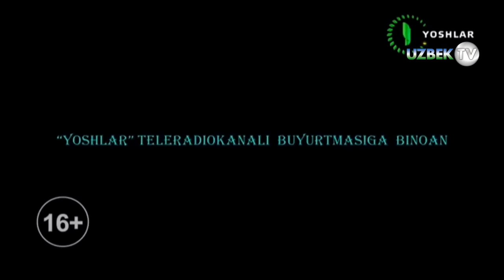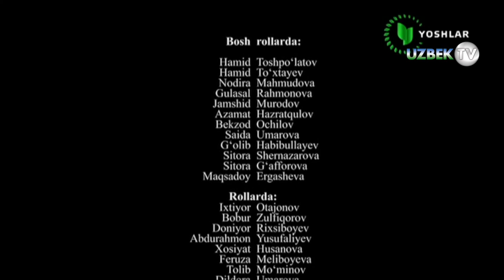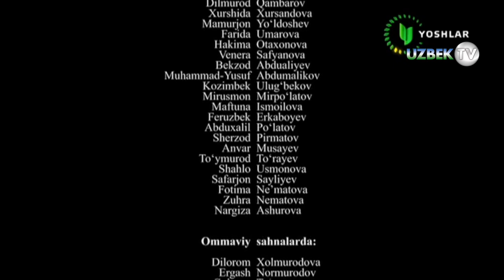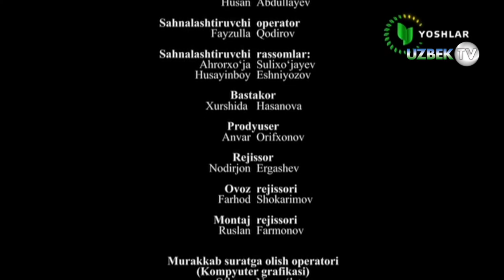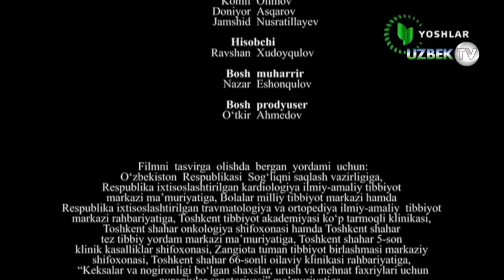"Ташхис" 25-қисм Миллий ўзбек сериали | "Tashxis" 25-qism Milliу o'zbek seriali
"Ташхис" Миллий ўзбек сериали
"Ёшлар" телеканали
Ўзбекистон Миллий Телерадиокомпанияси
"Ёшлар" телерадиоканали буюртмасига биноан
"Ўзбектелефилм" намойиш этади
Сценарий муаллифлари Зиёда Эшмуродова, Наргиза Усанбоева
Саҳналаштирувчи режиссёр Ҳусан Абдуллаев
Саҳналаштирувчи оператор Файзулла Қодиров
Саҳналаштирувчи рассомлар Аҳрорҳўжа Сулиҳўжаев, Ҳусайинбой Эшниёзов
Бастакор Хуршида Ҳасанова
Продюсер Анвар Орифхонов
Режиссёр Нодиржон Эргашев
Овоз режиссёри Фарҳод Шокаримов
Монтаж режиссёри Руслан Фармонов
Ролларда:
Ҳамид Тошпўлатов
Ҳамид Тўхтаев
Нодира Маҳмудова
Гуласал Раҳмонова
Жамшид Муродов
Азамат Ҳазратқулов
Бекзод Очилов
Саида Умарова
Ғолиб Ҳабибуллаев
Ситора Шерназарова
Ситора Ғаффорова
Мақсадой Эргашева ва бошқалар